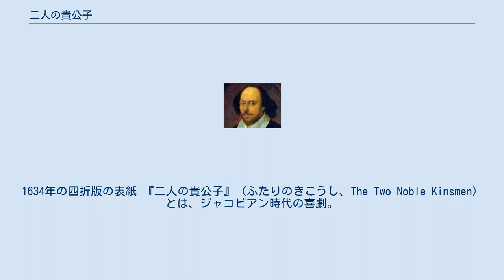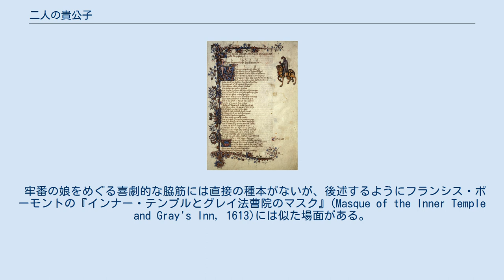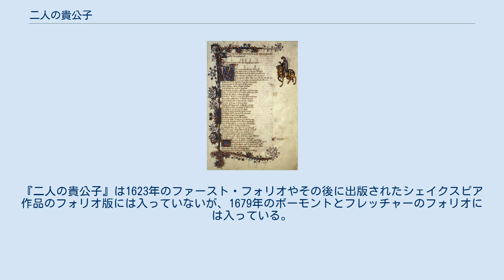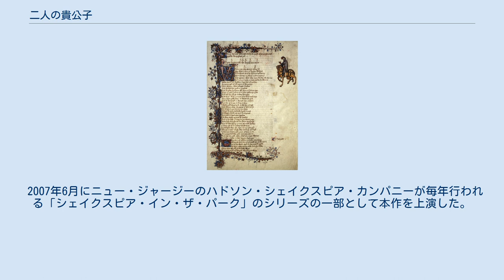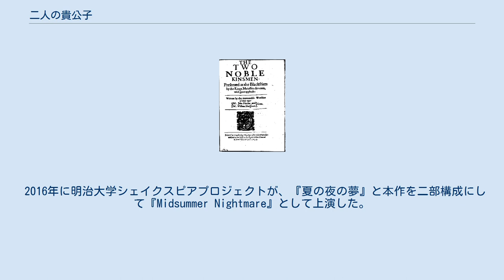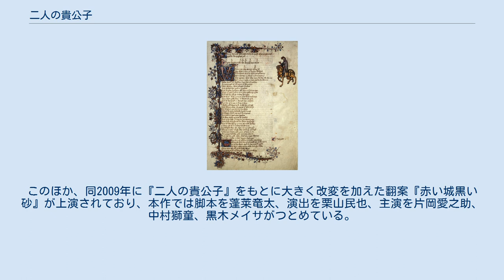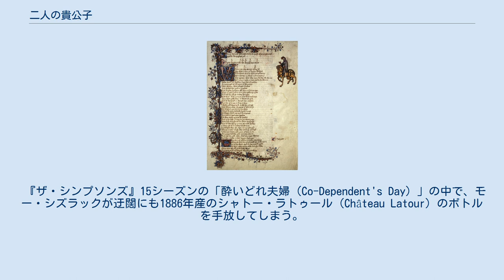二人の貴公子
1634年の四折版の表紙 『二人の貴公子』（ふたりのきこうし、The Two Noble Kinsmen）とは、ジャコビアン時代の喜劇。
最初の出版は1634年。
かつては作者が誰かについて論争があったが、現在ではジョン・フレッチャーとウィリアム・シェイクスピアの合作ということで研究者たちの合意を見ている。
原作はジェフリー・チョーサー作『カンタベリー物語』の中の「騎士の話」である。
 チョーサー『騎士の話』の表紙（エルズミア写本 Ellesmere manuscript） 恋愛悲喜劇『二人の貴公子』は、チョーサーの「騎士の話」をベースにし、本筋と並行するサブプロットを追加したものである。
 いとこで親友でもあるパラモンとアーサイトは、自分たちの都市テーバイの敗戦後、捕虜としてアテナイに連れてこられる。
牢獄の窓から二人はエミーリア王女を見、ともに恋に落ちる。
二人の友情は途端に敵愾心に変わる。
 アーサイトはアテナイから追放される。
しかし、エミーリア恋しさに変装してアテナイに舞い戻り、エミーリアの従者となる。
 一方、牢獄に残されたパラモンに牢番の娘が恋をする。
娘はパラモンを逃がす。
 パラモンはアーサイトと再会する。
エミーリアを巡って、二人は決闘することにする。
 パラモンに捨てられた牢番の娘は狂ってしまう。
求婚者はパラモンに変装して、娘を治そうとする。
 決闘の前にアーサイトは神に勝利を祈る。
パラモンはエミーリアとの結婚を祈る。
エミーリアは二人の無事を祈る。
 アーサイトが決闘に勝利する。
しかし、その直後落馬する。
アーサイトは、いとこのパラモンにエミーリアと結婚してくれるよう頼んでから、息を引き取る。
 ハレット・スミスは『リヴァーサイド版シェイクスピア』の中で、「韻律の特徴、語彙、合成語、特定の縮約の頻度、比喩の種類と使用、特定のタイプの特徴的な行」をその鍵として挙げ、以下の通りに分類した。
細かい点については異論もあるが、研究者たちも概ねこれに同意している。
 チョーサーの「騎士の話」は既に二度舞台化されていたが、どちらの翻案も台本が現存しない。
最初の翻案はリチャード・エドワーズ(Richard Edwardes)による『パラモンとアーサイト』(Palamon and Arcite, 1566)である。
この芝居はオックスフォードにて若きエリザベス一世の御前で一度だけ上演することを目的に制作された。
この芝居は出版されたことがなく、『二人の貴公子』を書く際のもとになったとは考えにくい。
「騎士の話」をもとにしたもう一本の芝居については作者がわかっていないが、シェイクスピアとフレッチャーは確実にこの芝居のことを知っていた。
この芝居は1594年9月に海軍大臣一座によって上演された。
フィリップ・ヘンズローが発注した芝居で、おそらくこの頃に書かれたシェイクスピアの『夏の夜の夢』にも影響を与えている可能性がある。
 牢番の娘をめぐる喜劇的な脇筋には直接の種本がないが、後述するようにフランシス・ボーモントの『インナー・テンプルとグレイ法曹院のマスク』(Masque of the Inner Temple and Gray's Inn, 1613)には似た場面がある。
 『二人の貴公子』と同時期に書かれた作品を結びつけていくと、1614年から1614年頃に執筆・上演が行われたのではないかと推測される。
ベン・ジョンソンの1614年の芝居『バーソロミュー・フェア』第四幕第三場には『二人の貴公子』の主人公のひとりであるパラモンへの言及があり、この頃には『二人の貴公子』は観客の間で知られていたことを示している。
 フランシス・ボーモントによる1613年の仮面劇『インナー・テンプルとグレイ法曹院のマスク』においては、第二のアンチマスクで田舎住まいのキャラクターとして、衒学者、五月祭の王と女王、召使いと小間使い、酒場の主人と女主人、羊飼いと田舎娘、二匹の「狒々」(オスとメスのヒヒ)が登場する。
田舎娘とヒヒの片方がいないという少しだけ簡略化されたキャストが『二人の貴公子』第二幕第五場120-38でモリスダンスを上演している。
ボーモントの仮面劇で一度の上演のためにデザインされた「特殊効果」が成功したため『二人の貴公子』にもこの演出が調整されて取り入れられたようであり、このことで『二人の貴公子』はボーモントの仮面劇からそれほど時間をおかずに上演されたことがわかる。
 『二人の貴公子』は1634年4月8日に書籍出版業組...